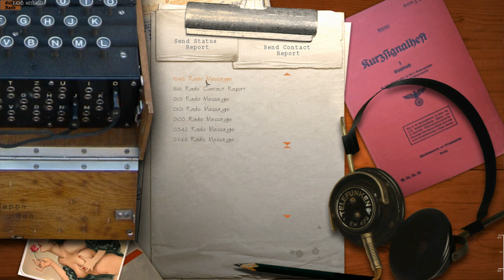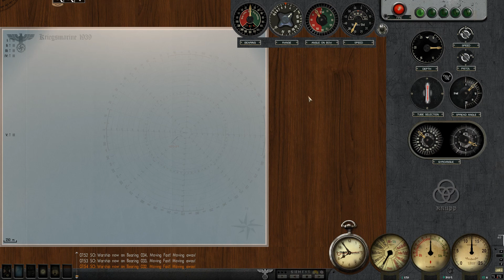Silent Hunter 3 - GWX mod: Uboat Arctic Campaign (Part 4)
Still following the cruiser and weighing possible actions to take against it. Also, let's do something foolish and end on a cliffhanger!